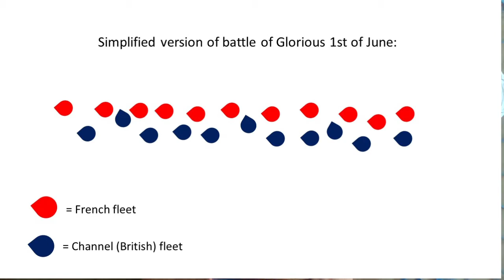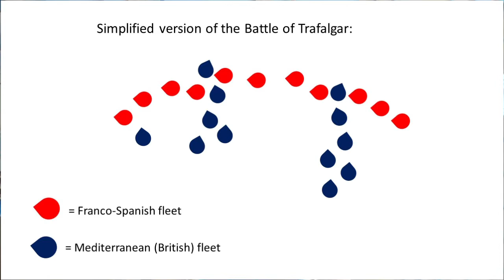HMS Bellerophon - The small but incredible ship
Let's look at HMS Bellerophon, ship which took part in three iconic battles and to which Napoleon surrendered

Museum of Royal Navy
National Maritime Museum, Greenwich
And more...